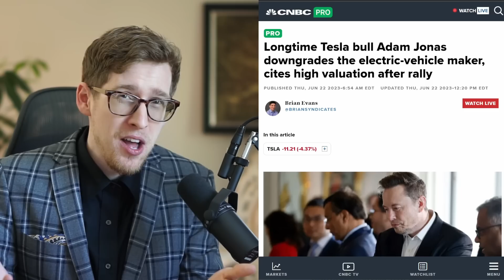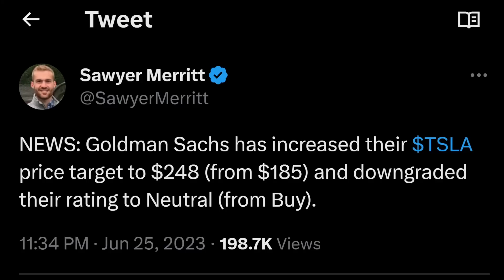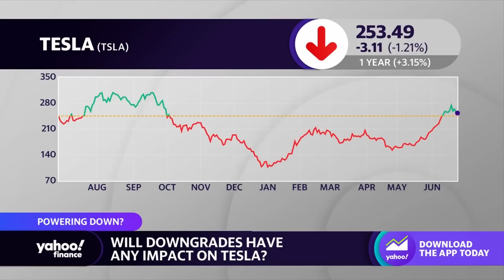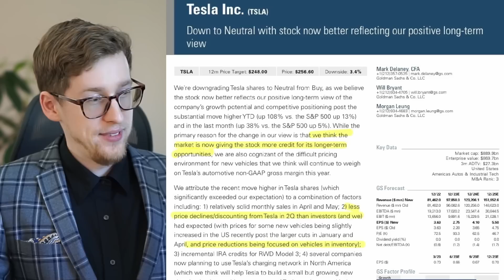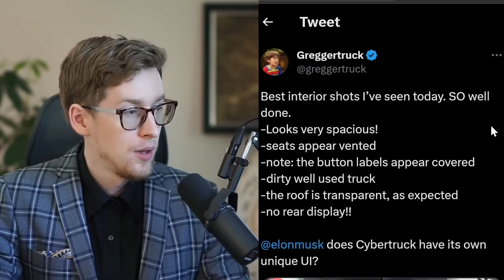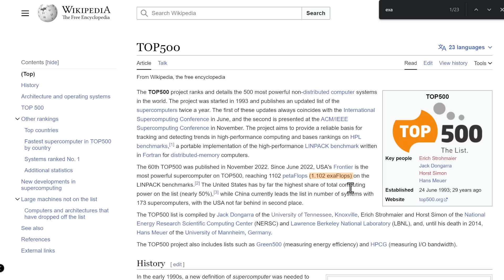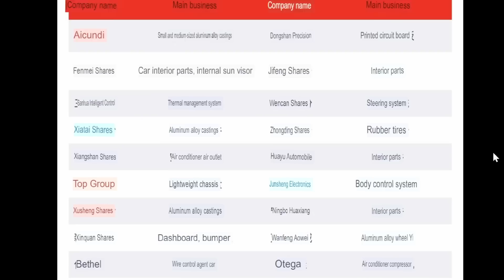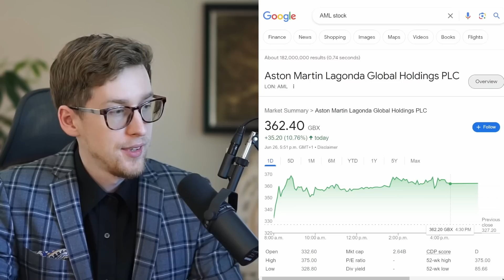Lots of Tesla stock news today!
Tesla stock news - we have a lot of Tesla stock news today and there is one Tesla stock news story that really stunned me as a Tesla stock investor.

Matt